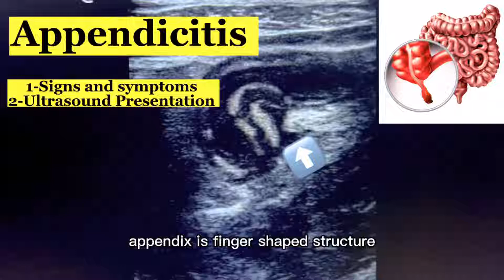Appendicitis On Ultrasound | Case No 2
➡️Appendicitis is an inflammation of the appendix. Appendix is finger shaped structure that from the colon It is a very common condition and is one of the main reasons for surgery in patients.

➡️Signs n symptoms:⬇️
➡️Fever
➡️Right illiac fossa pain
➡️Tenderness
➡️Nausea
➡️Vomiting
➡️Leukocytosis

➡️Ultrasound Presentation:⬇️
On a transverse plane appendicitis appear as a non compressible tubular structure greater than 6 mm in diameter without active peristalsis and pulsation. On a longitudinal/ axial plane it appears as a target appearance surrounding by the hyper echoic mesenteric fat.